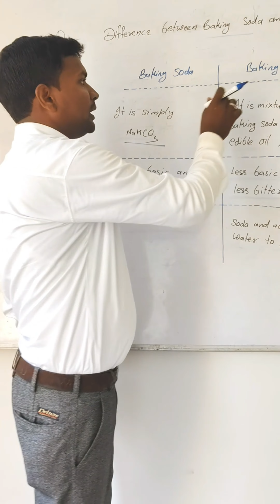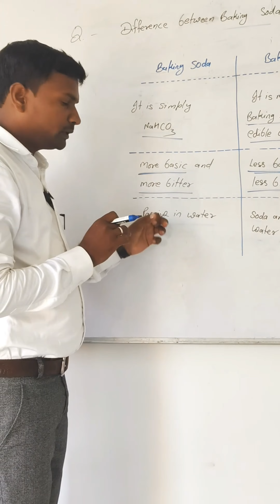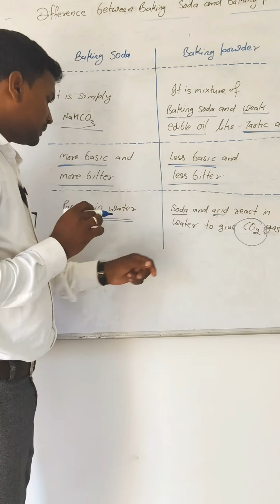difference between baking soda and baking powder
Baking soda VS Baking powder

जय हिंद,
 इस वीडियो में हम आप बेकिंग सोडा और बेकिंग पाउडर में क्या अंतर है यह जानेंगे -
देखिए बेकिंग सोडा जो होता है यह सोडियम हाइड्रोजन कार्बोनेट होता है जबकि जो बेकिंग पाउडर है यह बेकिंग पाउडर जो है वह बेकिंग सोडा तथा टार्टरिक अम्ल का मिक्सर होता है और देखा जाए तो सोडियम हाइड्रोजन कार्बोनेट यानी कि बेकिंग सोडा अधिक क्षारीय तथा कड़वा होता है जबकि बेकिंग पाउडर कम क्षारीय और कम कड़वा होता है
और सबसे मुख्य यह बात है कि बेकिंग सोडा जल के साथ अभिक्रिया नहीं देता है जबकि बेकिंग पाउडर जल के साथ सुगमता पूर्वक अभिक्रिया करके कार्बन डाइऑक्साइड गैस निर्मित करता है परंतु सोडियम हाइड्रोजन कार्बोनेट यानी की बेकिंग सोडा को जब गर्म जल से अभिक्रिया कराया जाता है तब यह कार्बन डाइऑक्साइड गैस रिलीज करती है
धन्यवाद ।